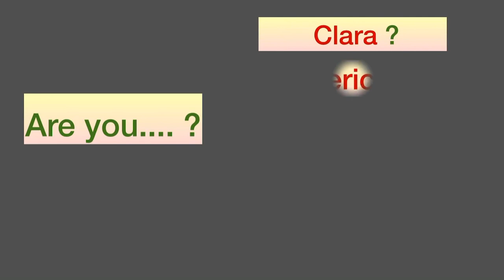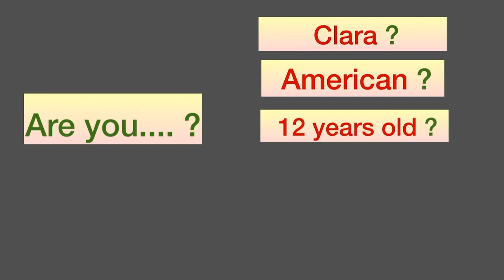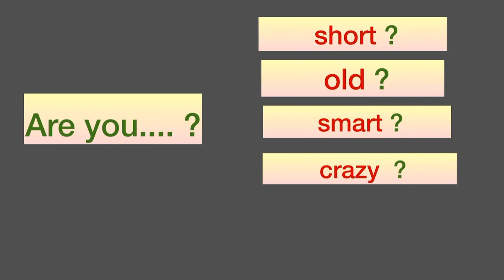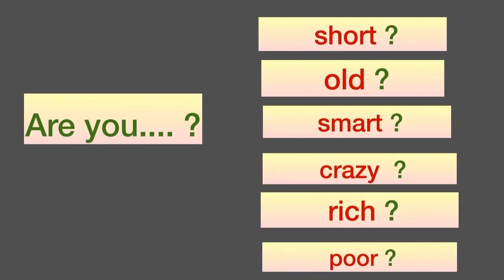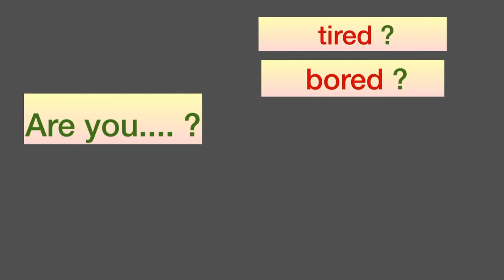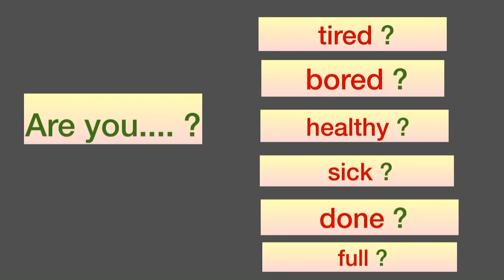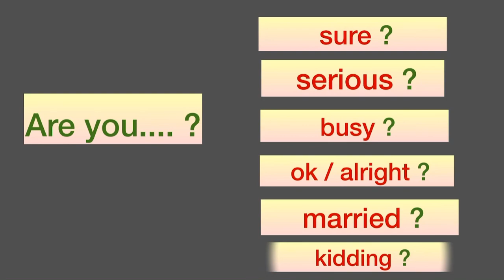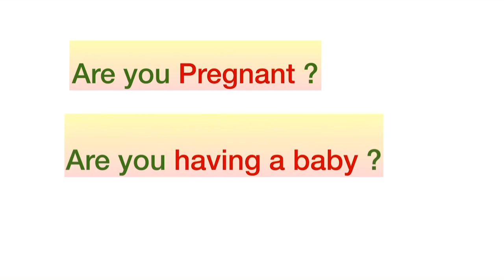Are you .. ? നിങ്ങൾ ..ആണോ ? Questions spoken english malayalam. Daily use questions/ sentences